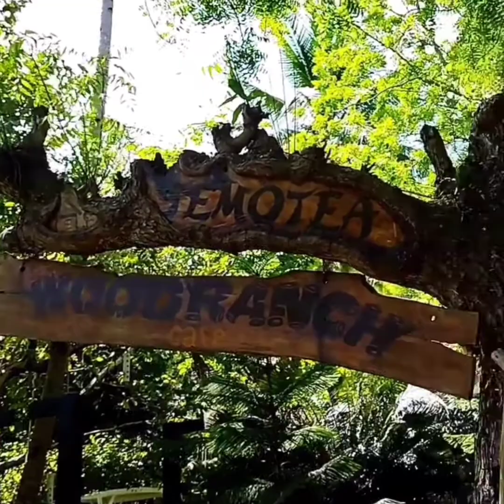Beach white sand and swimming poll hacienda don juan na beauty and clean like, share, subscribe